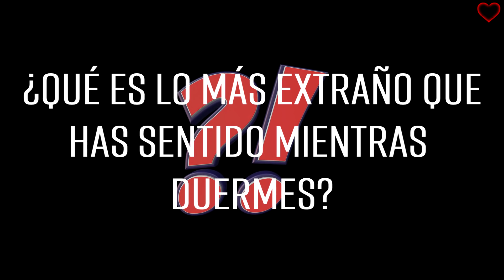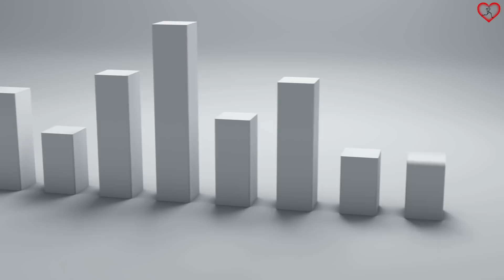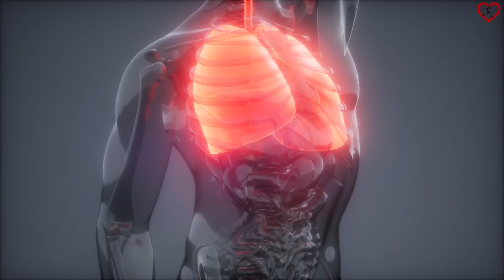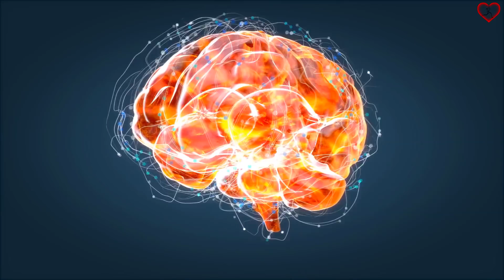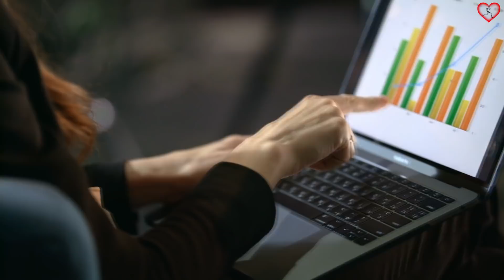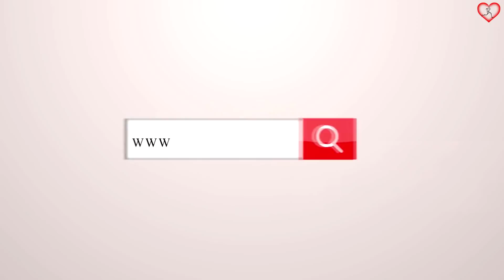7 Cosas EXTRAÑAS que pueden pasar mientras DUERMES y seguramente has sentido